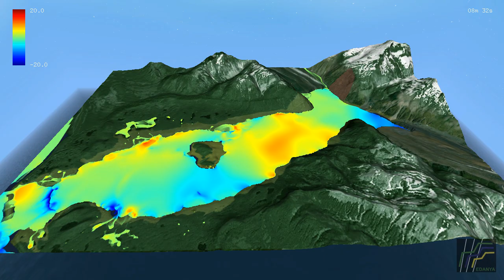Tsunami in Lituya Bay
Simulation of the Lituya Bay tsunami generated by the 1958 Alaska earthquake.